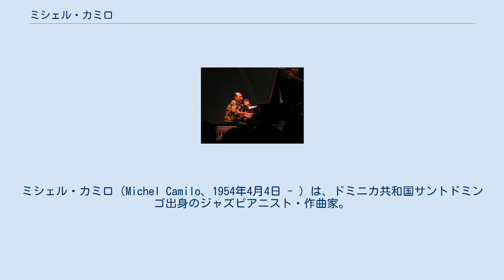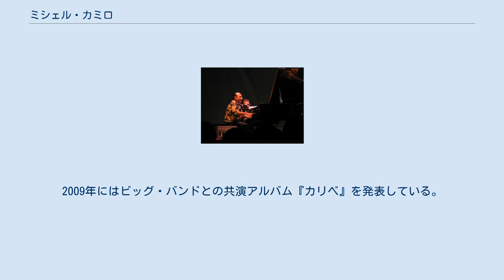ミシェル・カミロ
ミシェル・カミロ（Michel Camilo、1954年4月4日 - ）は、ドミニカ共和国サントドミンゴ出身のジャズピアニスト・作曲家。
ミッシェル・カミロ、ミシェール・カミロとも表記される。
ラテン・ジャズを基調としたミュージシャンで、その卓越した技術（超絶技巧）は高く評価され、ヴィルトゥオーソ（巨匠）と呼ぶに相応しい演奏をしている。
 音楽一家の元に育ち、親からもらったアコーディオンを弾き始める。
祖父の影響でピアノも習い始め、エリラ・メナ国立初等音楽院（国立音楽院初等科）とドミニカ共和国国立音楽院に13年間通う。
1979年にニューヨークに移り、マネス音楽大学とジュリアード音楽院で学ぶ。
1983年にティト・プエンテと共演。
 1985年にカーネギー・ホールにトリオで出演し、スターダムに伸し上る。
ファースト・アルバム『ホワイ・ノット』を日本のキング・レコードより発表。
1988年にソニーに移り、セルフ・タイトルをリリース、ベストセラーを記録する。
 2000年にはフラメンコ・ギタリスト、トマティートとの共作アルバム『スペイン』を発表。
このアルバムはグラミー賞ラテン部門を勝ち取っている。
アルバムタイトル曲の「スペイン」はチック・コリアの作品で、他にラテン・ナンバーのスタンダード「ベサメ・ムーチョ」も収録している。
2006年に後継アルバムに当たる『スペイン・アゲイン』も発表。
このアルバムではタンゴ界の巨匠、ピアソラの「リベルタンゴ」等3曲をトリビュートしている。
2002年以降はテラークに長らく在籍。
2009年にはビッグ・バンドとの共演アルバム『カリベ』を発表している。